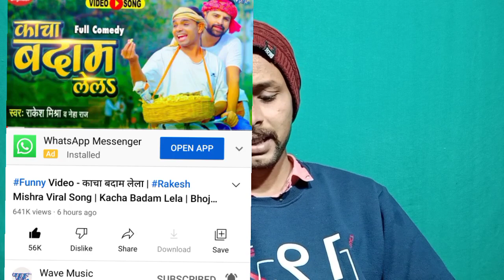khesari Lal पर अब Rakesh Mishra भी भारी पड़ रहे है! Tedi hai par meri hai और kacha badam, viral vide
tips bhojpuri
tips milusic
speed record bhojpuri
kacha badam
kacha badam viral video
rakesh Mishra
new song
wave music